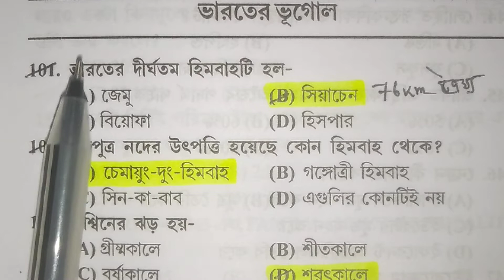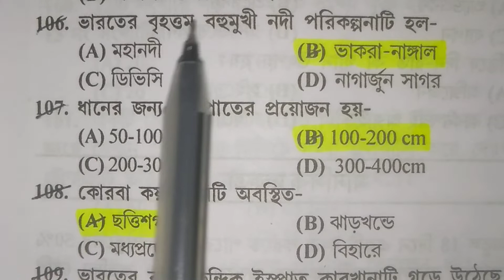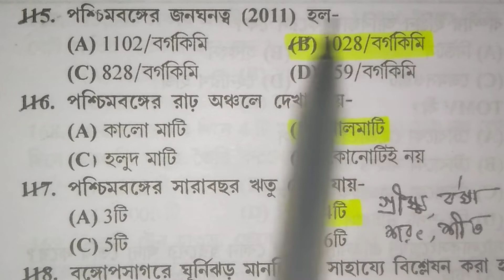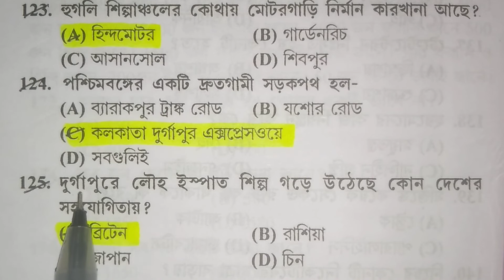geography mcq for wbcs/slst geography class/slst geography mock test/slst pt preparation/slst mcq's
slst geography practice set/wbcs geography mcq question/wbcs geography mcq/slst pt preparation/slst
slst geography mcq/slst geography mock test/wbcs geography mcq/slst preparation 2022/slst geography
slst preparation,
slst preparation 2022,
slst preparation geography,
slst preparation strategy,
slst geography,
slst geography book,
slst geography class,
slst geography best book,
slst geography preparation 2022,
slst geography strategy,
slst geography mock test,
slst geography practice set,
wbcs geography mcq,
wbcs geography mcq questions,
wbcs geography question,
wbcs geography mcq preparation,
wbcs West Bengal geography mcq,